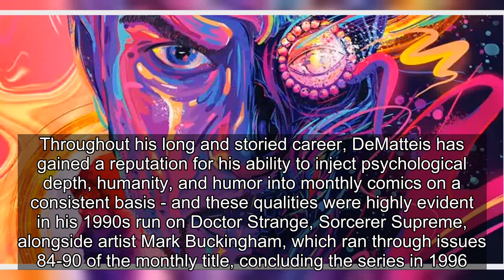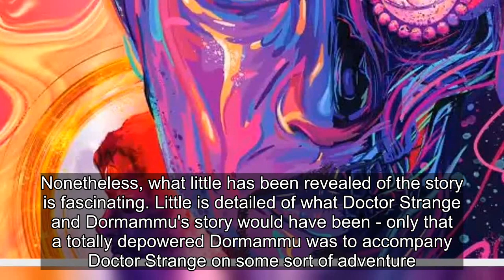Long Lost Doctor Strange Story Unearthed, Revealing His Ultimate Victory